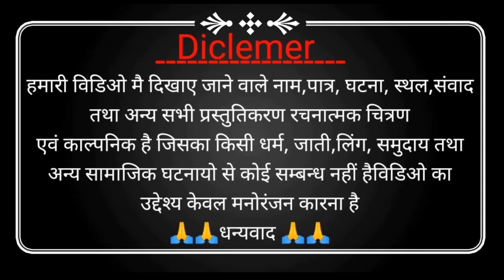ठरकी baaap 😂🤣 full comedy video😂|chandu ki chaupal❤️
ठरकी बाप फुल कॉमेडी 😂
tharki baaap comedy comedy
chandu ki chaupal
full comedy video
tharki baap ki comedy
full collection of comedy video😂

Actors👇👇👇👇👇

    CHANDRAKANT SAINI
    GAGAN SAINI
    HEMANT SAINI
    RAVI KUMAR SAINI
    ROCKY SAINI
    KALLAD SAINI
    BICHHU SAINI

THARKI- BAAP COMEDY
CHANDU KI CHAUPAL
chandu ki comedy
latest video comedy
tharki baap
videos

A video by chandrakant saini🙏